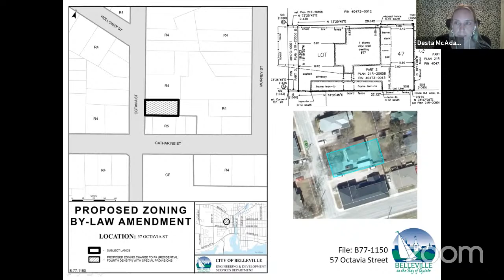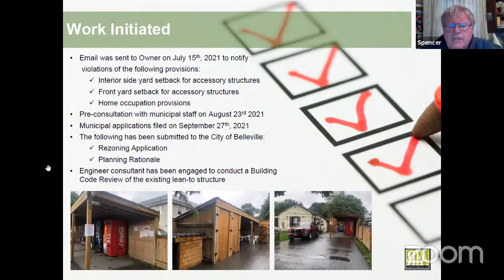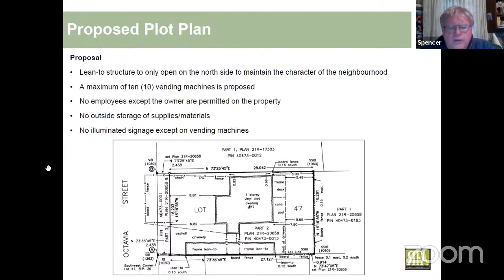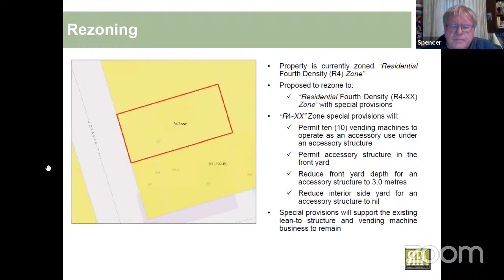1 Nov 2021 - Planning Advisory Committee